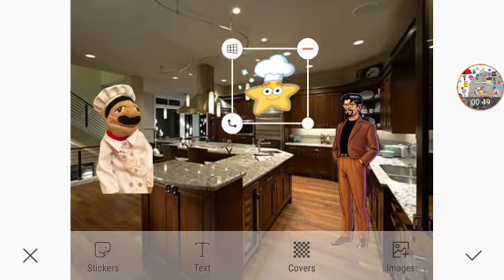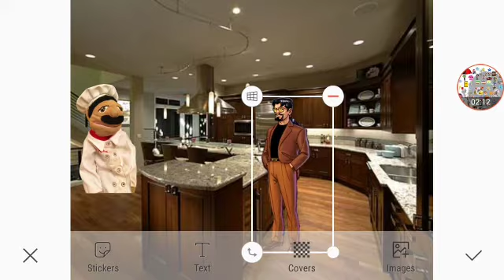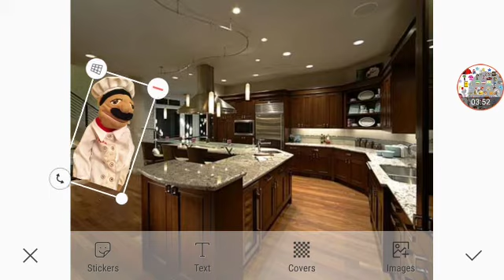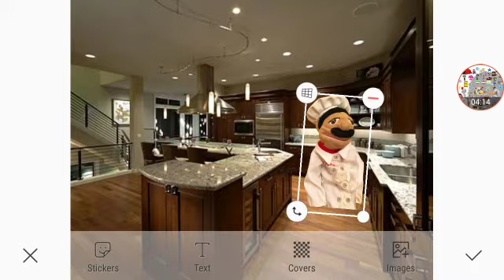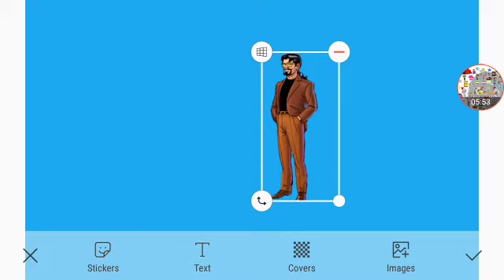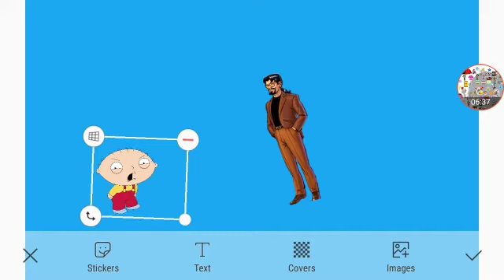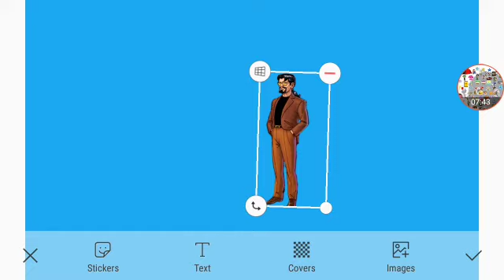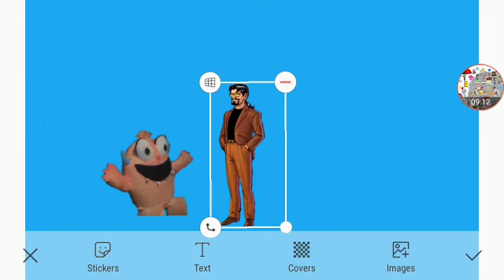The Nice Ben Ravencroft Part 3 Out Of 5